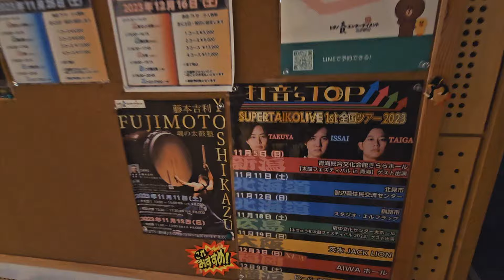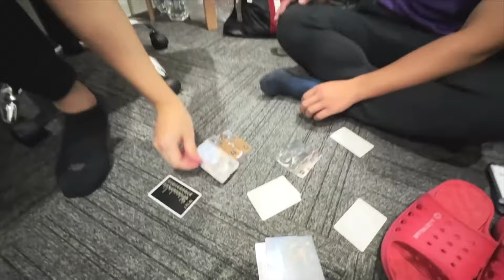打音'sTOP 1st.全国ツアー2023 Vlog Vol.1「新潟・太鼓フェスティバルin青海」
2023年11月からドンスト初の全国ツアーが開催中！！
そのツアーの様子をVlogにしてお届け🎵

打音'sTOP↗︎↗︎↗︎↗︎と一緒に旅をしている感覚になってくれると嬉しいです！

新潟、北海道（留辺蘂・釧路）、広島、大阪、福岡、横浜
全７会場でみなさまをお待ちしております！！

チケット詳細・公演情報は

【出演】
一彩 Issai
大雅 Taiga
託矢 Takuya

 ［打音's TOP↗️↗️↗️↗︎］
2016年、世界的太鼓ドラマーヒダノ修一の呼び掛けで各地で話題の若き精鋭4人で結成し、2017年3月にデビューし、一躍話題となる。（2021年に1人脱退）
【太鼓＆HIPHOP】をテーマに、規格外の演奏技術、想像を遥かに超えた躍動感あるパワフルなステージングが特徴。厳しい訓練による実力と経験をベースに、3人それぞれが全く異なる個性的な演奏スタイルを持つ。従来のテクニカルな太鼓とは桁違いの強烈な演奏技術を持つ大雅。圧倒的な演奏の中に凛とした華やかなオーラを持つ託矢。そこに、プロダンサーも認める一彩が繰り出すダンスと並外れた身体能力を生かした躍動感が絶妙に融合し、現代的なビートを駆使した唯一無二のパフォーマンスを完成させた。また3人それぞれがタイプの違うイケメン軍団としても注目されており、ますます目が離せない。

【一彩】リーダー
これまでに世界15ヶ国で演奏。
【ももいろクローバーZ】【嵐】等多数アーティストのライブに参加。
その他音楽番組やネット番組に多数出演し多方面で活動中。
またこれまでに菅田将暉、遊助、モーニング娘。'18、King & Prince、WEST.ら多数芸能人へ太鼓指導を行い、作曲指導振付でも高い評価を得ている。

【大雅】
5歳より和太鼓を始める。
九州ティーンズ和太鼓コンテストの一般の部にて11歳でベストプレーヤー賞、13歳で団体優勝など幼少期より頭角を表す。現在は城島龍神太鼓の団長も務める。
2015年［嵐〜japonism 福岡ドーム］に和楽器隊として参加。
超人的なスピードとテクニックを駆使しあらゆるスタイルで圧倒する。

【託矢】
2015年【嵐〜japonism〜福岡ドーム】に和楽器隊で参加。九州のアイドルグループ【九星隊】のリーダーとして芸能界で4年間活躍。俳優として2021年から子供達に大人気【おしりたんてい】の舞台［おしりたんていミュージカル］全国ツアーに出演した。

【ヒダノ修一】（打音's TOPプロデューサー）
Stevie Wonder、Herbie Hancock、Sheila E. など世界最高峰と多数共演。1990年ソロ太鼓デビュー、世界41ヶ国で活躍中。愛知万博での作品映像が国立国会図書館に国のアーカイブとして収蔵されている。21世紀の新たな太鼓界をリードし数々の偉業を成し遂げる。し嵐、ももいろクローバーZ、大黒摩季、ジャニーズWEST、宝塚歌劇団、早乙女太一などに参加。「FIFAサッカーワールドカップ」はアジア人初のFIFA公式閉会式に3度出演。天皇皇后両陛下、ダライ・ラマ法王14世など御前演奏も多数。2022年Netflix「ONI」太鼓録音に参加し、米国アニメ界のアカデミー賞「アニー賞」を受賞した。

【Member】
★ 一彩 Issai ★